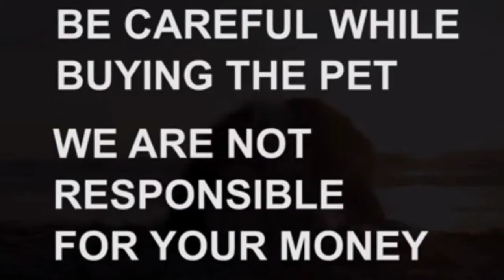Labrador puppy for sale|9908199494|hyderabad|dog market in hyderabad